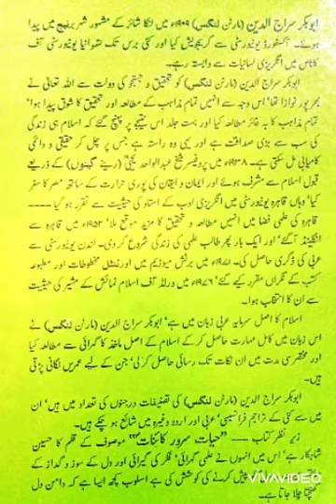Muhammad (SAWW) by Martin Lings | ⁰) by Martin Lings | Urdu/Hindi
Muhammad (SAWW) by Martin Lings | Muhammad (Based on Earliest Sources) by Martin Lings | Urdu/Hindi